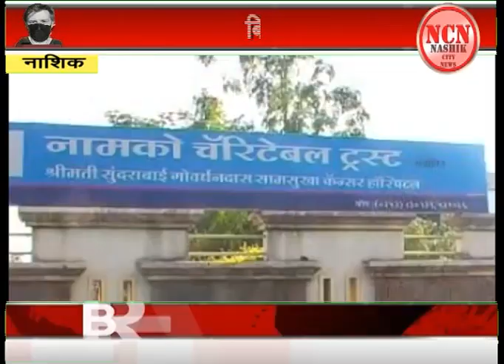नामको रूग्णालयात बिबट्यास संचार...नाशिक